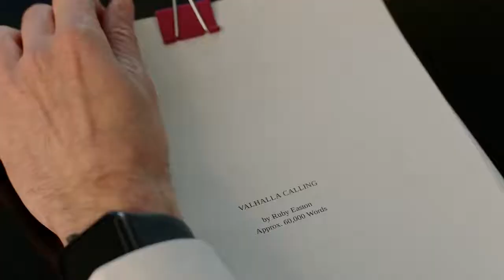The Story of Love Official Trailer (2021) - Brittany Bristow, Franco Lo Presti, Rosemary Dunsmore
Check out the official The Story of Love Trailer starring Brittany Bristow, Franco Lo Presti, Rosemary Dunsmore

Starring: Brittany Bristow, Franco Lo Presti, Rosemary Dunsmore
Directed By: Bill Corcoran

Synopsis: Ruby, an aspiring romance novelist, joins a writers retreat in Tahoe, in order to win a lucrative book deal. But when Woody, the hotel owner, shows her the beauty of nature, Ruby wonders if she's been writing the wrong kinds of stories.